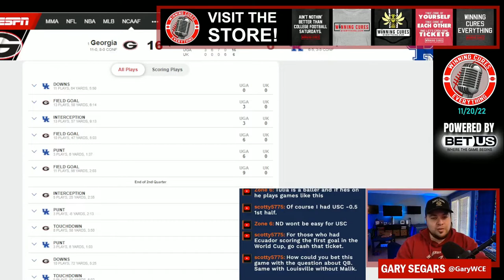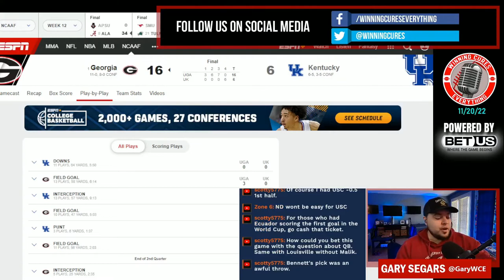Georgia vs Kentucky quick reaction & recap 2022 College Football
Gary gives his quick reaction, breakdown, analysis & recap to Georgia’s big win vs Kentucky in Week 12 of the 2022 College Football season.  What do we make of Georgia coach Kirby Smart or Kentucky coach Mark Stoops after this one?  What’s the story, what happened here, what do the stats say, etc?